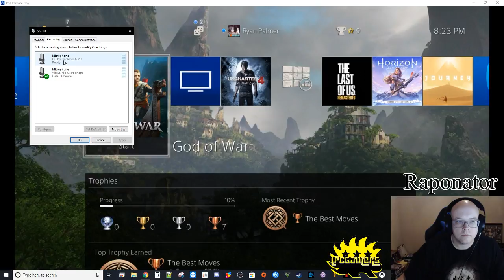Little God of War Remote Play Test